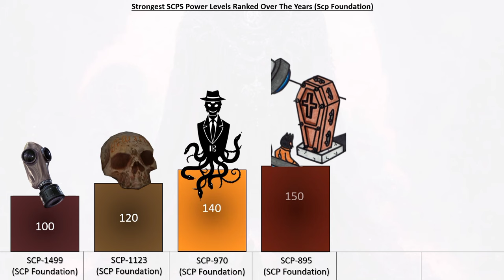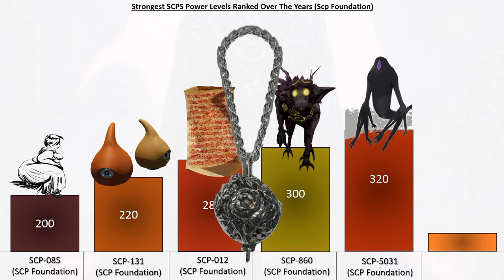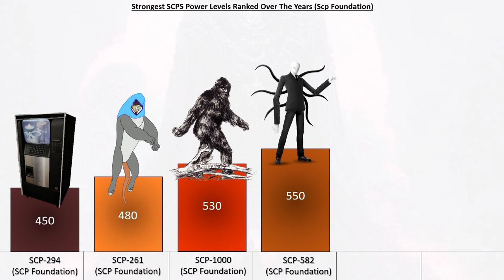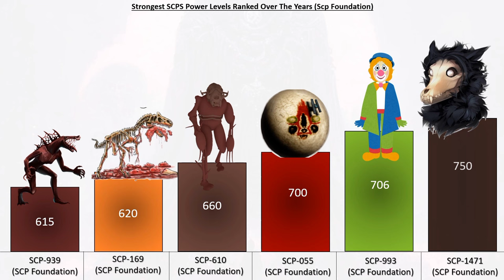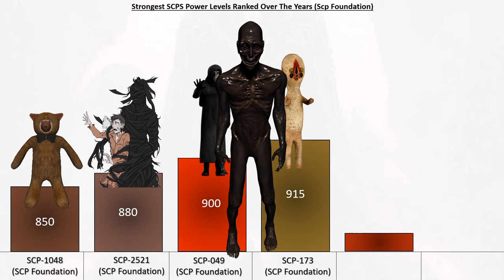All Strongest SCP Power Levels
All Strongest SCP Power Levels Over the Years (SCP Foundation) | Infinity Fusion Warrior

About Video:
In This Video i gonna show you all Strongest SCPS ranked power levels over the years from kid to current form hope you all enjoy it. give a like and make sure to subscribe.

Music Credit.